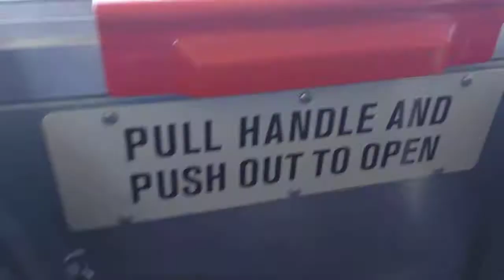SCHOOL BUS ALARM GOES OFF!